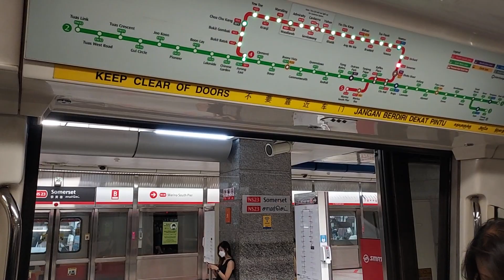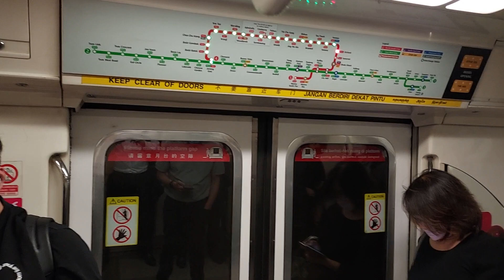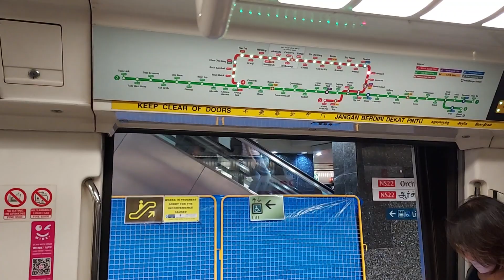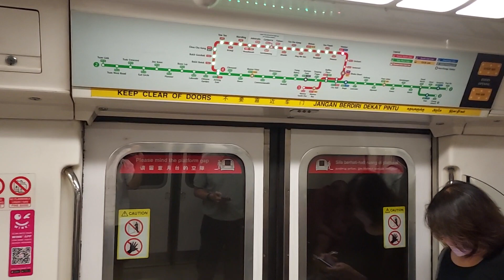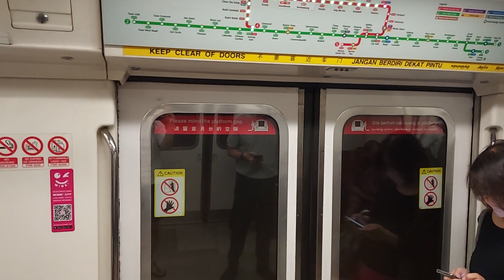[Last to JUR] SMRT (NSL) Ride on C151 set 063/064 from Somerset NS23 to Newton NS21/DT11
Taken on 13 July 2022, 1853hrs to 1857hrs

Rolling Stock: Kawasaki Heavy Industries C151 063/064

Line to Destination: North-South Line to Jurong East platform D/E

Train Run: TRN 442 (Weekday)

This train was deployed to do PM Peak and will be the last train to Jurong East and will go back to UPD late at night. Strong motor at Car 2064 Door A1/B1.